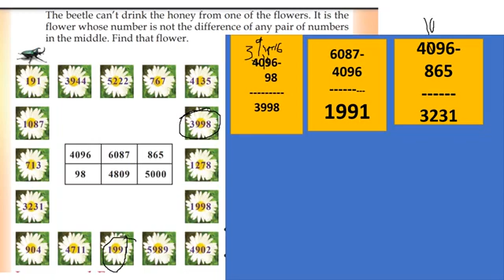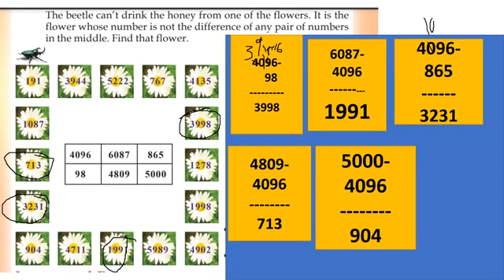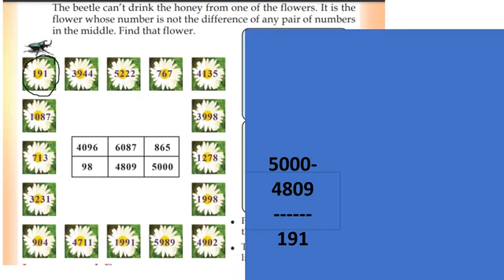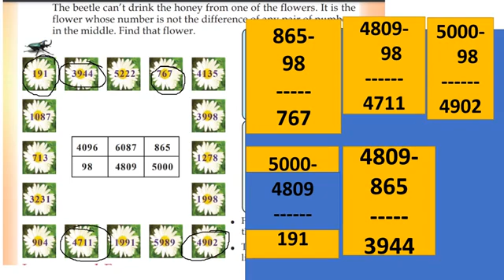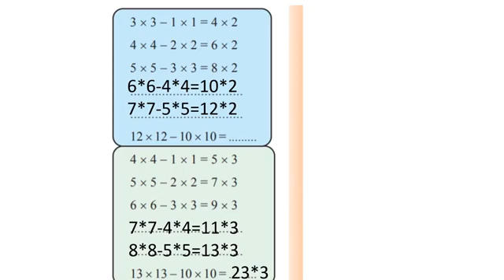CLASS 4 MATHS WORKSHEET/18 January 2022/EDUTEACHERKERALA/KERALA SYLLABUS CLASS 4 MATHS WORKSHEET